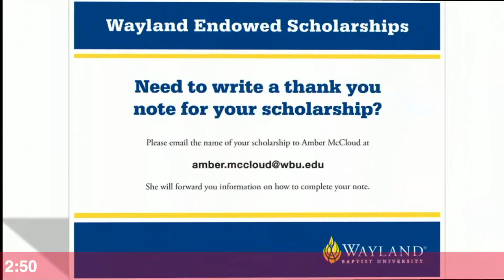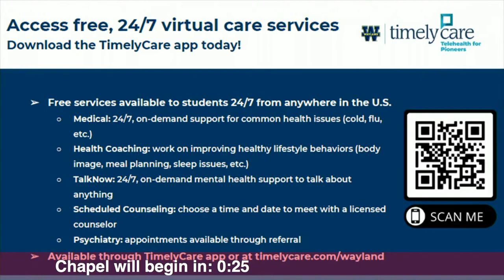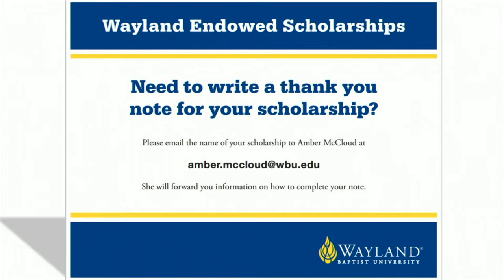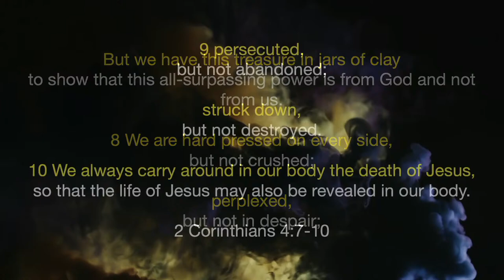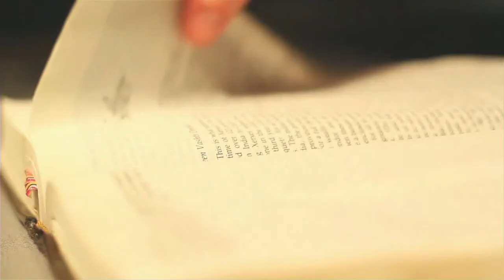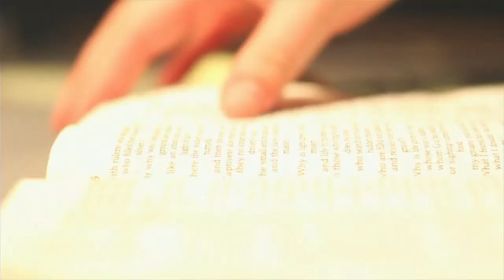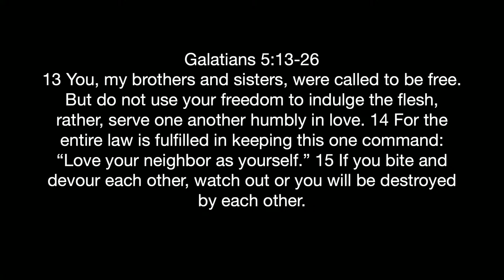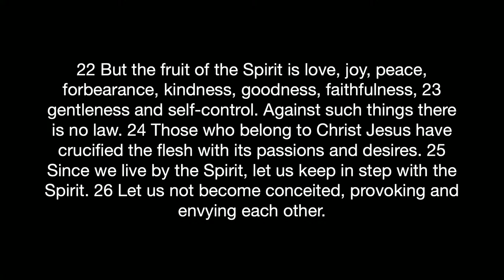Chapel - Made for More